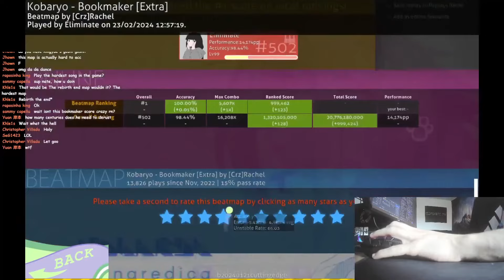osu!mania - Bookmaker 999,462 94pf #1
This clip was taken from my stream

Thanks @Cinnam_n for the thumbnail!